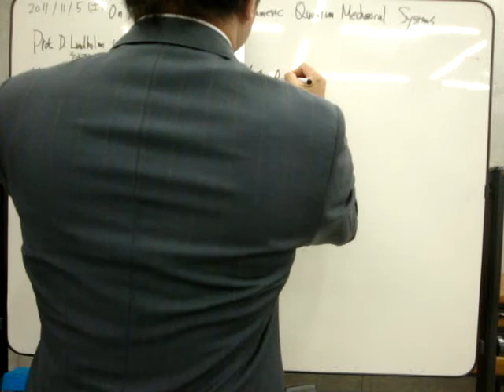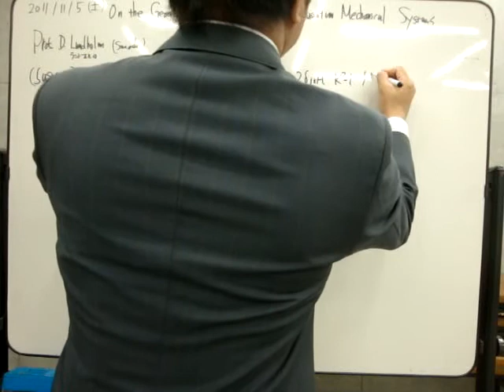On the Geometry of Supersymmetric Quantum Mechanical SystemsMOV03807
On the Geometry of Supersymmetric Quantum Mechanical Systems
Authors: Douglas Lundholm
(Submitted on 15 Oct 2007)